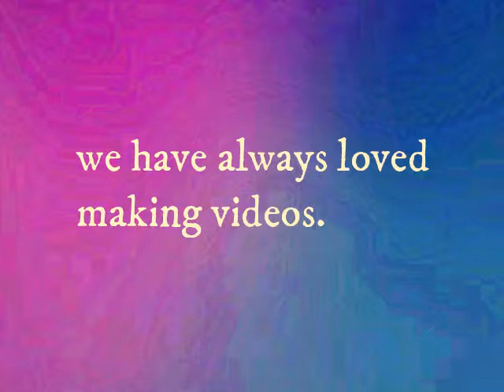Trailer | C.J.R.S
This was our trailer. Hope you very much enjoyed and can't wait to see you all in the future. Our next video should evplain more about us!

Also make sure to press notifications, that way you get notified when we upload! Have a great day cousins!!!